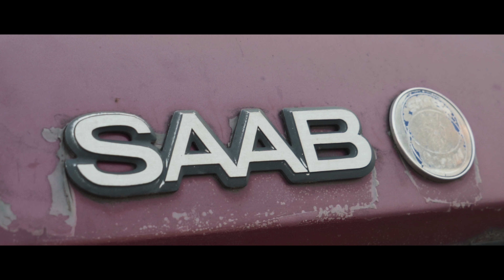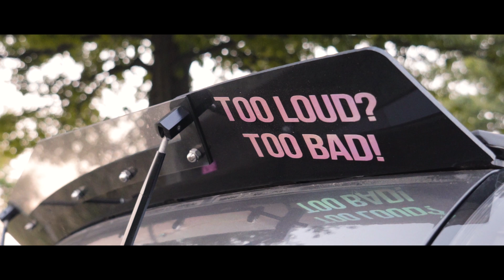Sonic Squad x Irregular Imports (MF)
A short feature from Irregular Imports, a local-to-Frederick car club, this past week. I can't thank everyone enough for all the support I've been getting, its only up from here!!